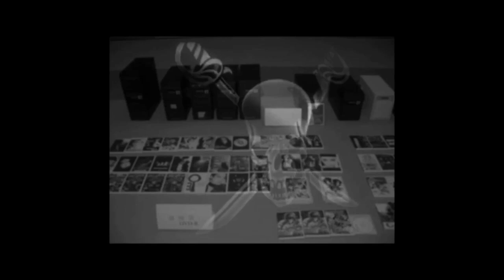Watching TERMINATOR ZERO (2024) Show REACTION, COMMENTARY & REVIEW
In this video, there's reaction, commentary and a review of the Netflix series Terminator Zero.

In Japan, Malcom Lee has been developing another AI system that is intended to compete with SkyNet; as Judgement Day approaches in 1997, Lee finds himself and his three children pursued by an unknown robot assassin.

Terminator Zero (originally known as Terminator: The Anime Series) is a 2024 Japanese English-language science-fiction action anime series developed by Mattson Tomlin and set in the Terminator universe. The eight-episode show was produced for Netflix by animation studio Production I.G and Skydance Television under the direction of Masashi Kudō. It is based on the Terminator franchise created by James Cameron and Gale Anne Hurd. It was released on August 29, 2024 on Netflix.

Set in 1997 in Tokyo, Malcolm Lee has been developing the AI system Kokoro that is intended to compete with Skynet. A day before Judgment Day, Lee finds himself and his three children pursued by an unknown robot assassin, and a mysterious soldier from the year 2022 has been sent to protect him.

Disguised as a human, a cyborg assassin known as a Terminator (Arnold Schwarzenegger) travels from 2029 to 1984 to kill Sarah Connor (Linda Hamilton). Sent to protect Sarah is Kyle Reese (Michael Biehn), who divulges the coming of Skynet, an artificial intelligence system that will spark a nuclear holocaust. Sarah is targeted because Skynet knows that her unborn son will lead the fight against them. With the virtually unstoppable Terminator in hot pursuit, she and Kyle attempt to escape.

Terminator 2: Judgment Day (also promoted as T2) is a 1991 American science fiction action film produced and directed by James Cameron, who also co-wrote it with William Wisher. The film stars Arnold Schwarzenegger, Linda Hamilton, Robert Patrick, and Edward Furlong as its principal cast. It is the sequel to the 1984 film The Terminator, as well as the second installment in the Terminator franchise. Terminator 2 follows Sarah Connor (Hamilton) and her ten-year-old son John (Furlong) as they are pursued by a new, more advanced Terminator: the liquid metal, shapeshifting T-1000 (Patrick), sent back in time to kill John Connor and prevent him from becoming the leader of the human resistance. A second, less advanced Terminator (Schwarzenegger) is also sent back in time to protect John. While talks of a follow-up to The Terminator arose following its release, its development was stalled due to technical limitations regarding computer-generated imagery, a vital aspect of the film, and legal issues with original producer Hemdale Film Corporation, who controlled half of the franchise rights. In 1990, Carolco Pictures acquired the rights from Hemdale and production immediately began, with Schwarzenegger, Hamilton, and Cameron returning.

Intro - 0:00

Episode 101 - 0:16

Episode 102 - 5:10

Episode 103 - 7:11

Episode 104 - 9:04

Episode 105 - 11:45

Episode 106 - 14:47

Episode 107 - 17:07

Episode 108 - 19:39

Review & rating - 22:21